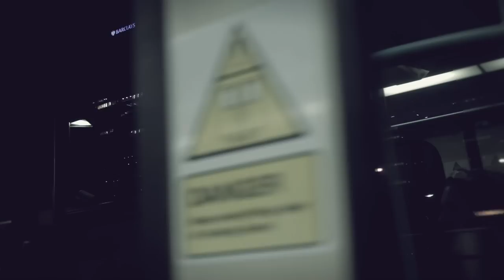POWER - DDM (Drowning Dog & Malatesta)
VIDEO CREDITS: Directed by croissant. edited by Romain Bénureau

"Power" written recorded and produced by Drowning Dog & Malatesta
mixed by Tristan "It's not enough" Mazire for EK Records.

Thanks to Tristan, Davi Marfi, Theo, Filomena, Anais, Vincent and Otto.

God take king, king take jack jack take queen
cause she never talk back queen take 10, faceless down to one, aceless
that’s the power stack that’s the power stack P.O.W.E.R
Power the essence of everything see it everyday, power fucked everywhere not looking underfed
swinging on your life better duck
power stay in the hands of the few
they call it good business we call it bad luck
they call it class war when we fight back power on the attack
it stay raw
you better have a team
a crew
someone give a fuck bout you our humanity can survive
if we want it to
Black cat best we can get remove their power
boot from the face
put them in their place
down with the rest of us
humanity decentralized plenty of us, we ready to ride cause we know the time know what i mean
pull the curtain back
fuck with the game exposed unseen
concentrated power in your face your worth is based on the money that you make and the power you control
fuck the content of your character, sell that soul
cutting them teeth, sharp as fuck, you going on in it don’t look up
(chorus)
I’m held responsible
for the things i say and do held accountable
but that’s for us
not their position
it’s a double standard undeniable
power she’s so desirable met her in the hallway she
was crying though, no peace they want me all for themselves but i need to be shared otherwise i create a beast
of authority. creep
that’s not what i wanna be
girl, good looking out
i say, i stay
calm cool collected
cause i took the time
and i reflected
no kings no queens
till we all got crowns
and we run our towns
we grown up
their patriarchal dream
getting sewn up
done left that hierarchy
cause we showed up
their power and corruption more than an abstract concept or my assumption
they are in the business of creating the illusion,
that we have a choice
but these options they set up for us, it’s their agenda
where’s our voice
we need to help
ourselves together
severe that mentality
that keeps us
locked down, pleather
fake world
feeling like a guest
in your own house
they took it from us
and i know now
Poverty penalties
punish the poor
this is the score
we are not born free
it’s hardcore
divided on the map
all in the stack
power trap
cutting them teeth
sharp as fuck
you going on in it don’t look up
(chorus)